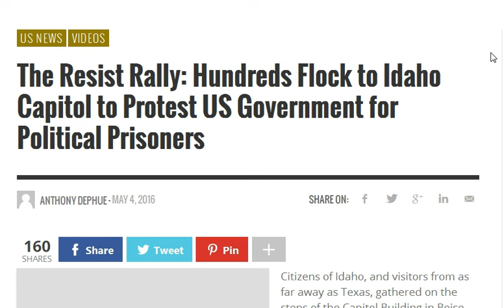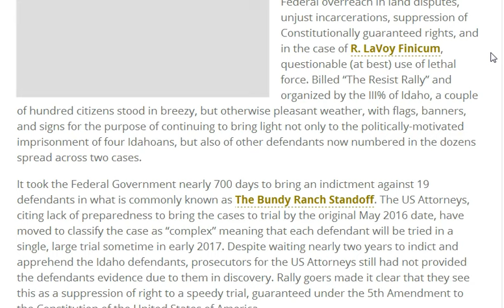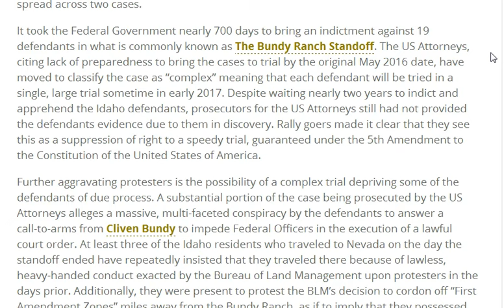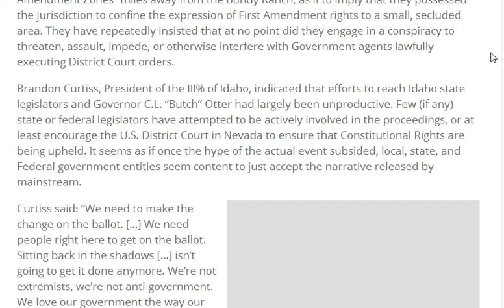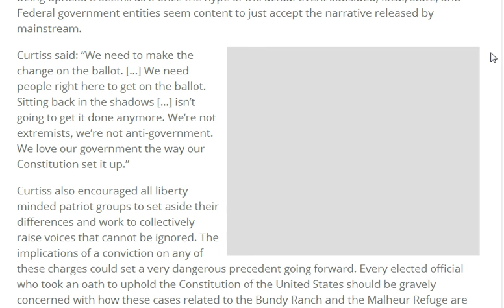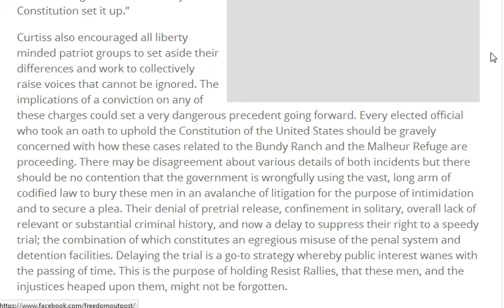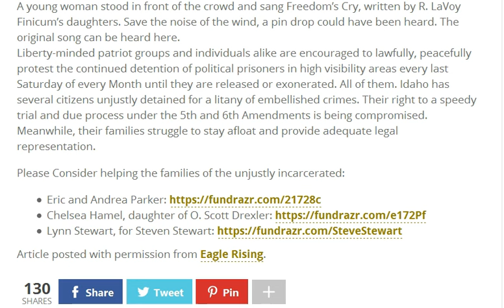RESIST RALLIES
The Resist Rally: Hundreds Flock to Idaho Capitol to Protest US Government for Political Prisoners